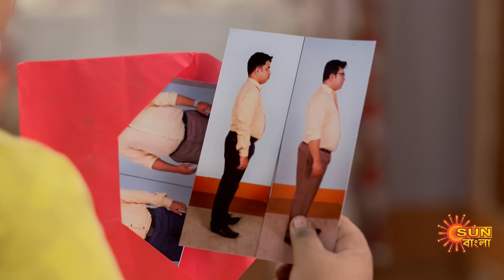Akash Kusum - Highlights | 22 June 2024 | Full Ep FREE on SUN NXT | Sun Bangla Serial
Watch the Highlights of the bengali serial Akash Kusum " which airs on Sun Bangla TV.